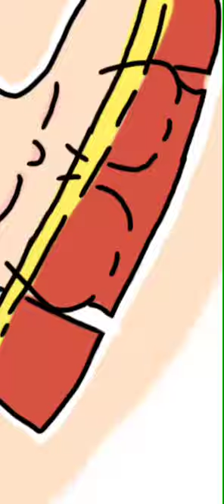Speed drawing no audio